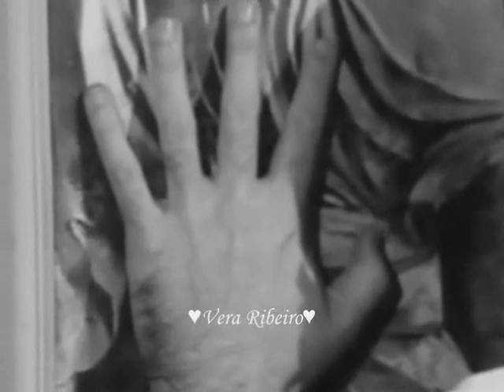Rubens de Falco,Quisera ter vivido o teu tempo...♥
"Sinto Saudade do tempo que foi teu,e que eu não conheci..."